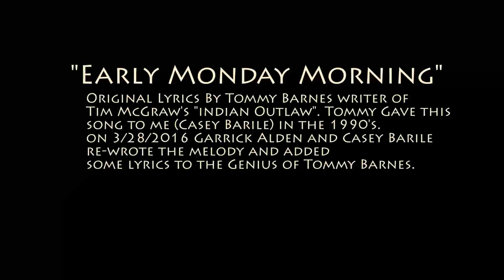Early Monday Morning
Original lyrics by Tommy Barnes writer of Tim McGraw's "Indian Outlaw".  Tommy gave this song to me (Casey Barile) in the 1990's.  On 3/28/2016, Garrick Alden and Casey Barile re-wrote the melody and added some lyrics to the genius of Tommy Barnes.